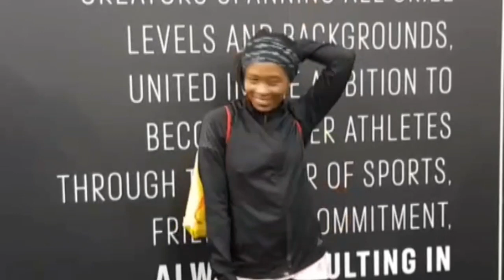MY FIRST HALF MARATHON EXPERIENCE - TWO OCEANS📍 VLOG || SOUTH AFRICAN VLOGGER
My first two oceans half marathon with my Adidas family. Best time of my life!